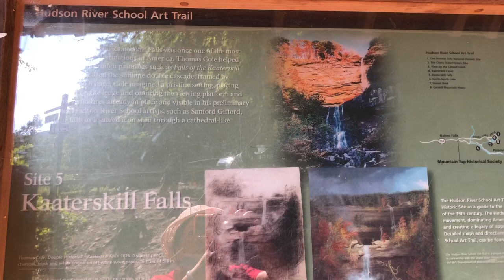纽约上州瀑布下洗澡的美人